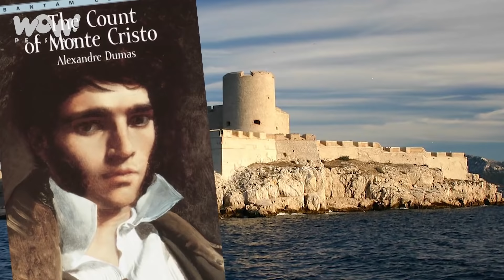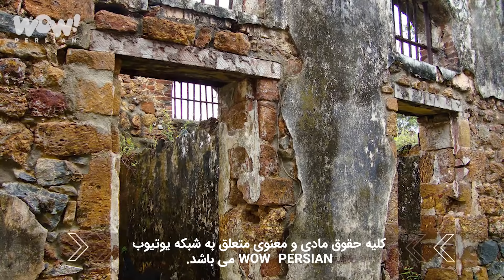ترین ها : 10 مکان و زندان ترسناک و معروف جهان !